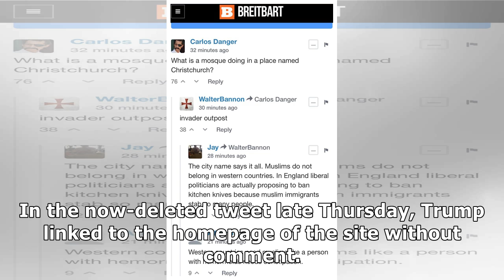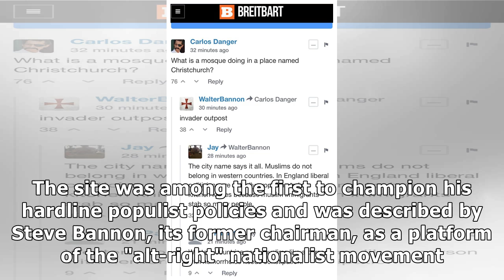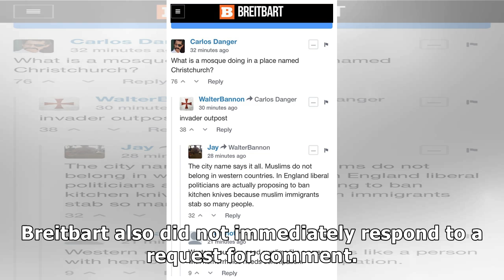Trump deleted a tweet that linked to Breitbart's home page while the New Zealand mosque shootings...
Trump deleted a tweet that linked to Breitbart's home page while the New Zealand mosque shootings were taking place